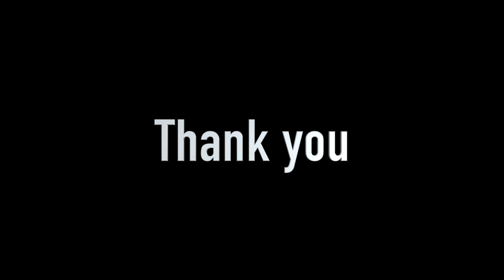RISU || Sad Full Video || Full Movie || Sarbeswar Kutum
RISU
Directed by
Sarbeswar Kutum

Cast
Roma Kt Taye
Belishna Pegu
Nironjan Payeng
Jun Tayeng